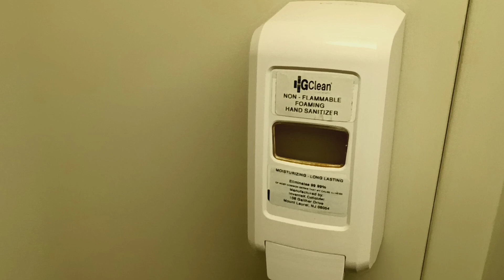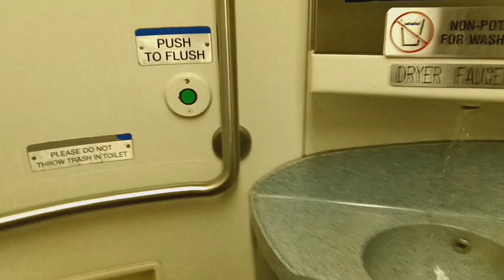MTA Metro-North Railroad M7 restroom